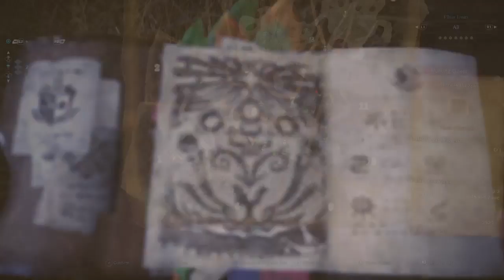Monster Hunter: World Walkthrough part 10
first time failing in a mission. This boss is really hard so that means i have to get stronger and  better if i want to defeat him